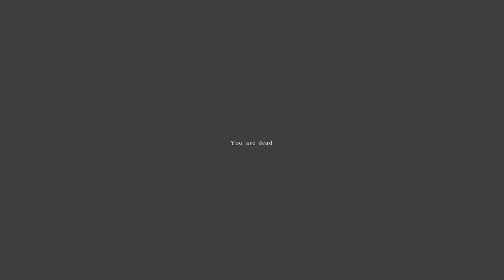After meeting, we head off for Prison Island where I meet an undignified end.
Newbie Shanksi meets up with Stendek, traps a zombie, needs a bit of privacy, it's a prison on an island, has some tasty DayZ bacon, meets up with Richx, goes for a swim and finally meets an embarrassing death.

Video was edited from a very long recording, hence the time lapse and time wipes. Everything you see is how it unfolded when playing.